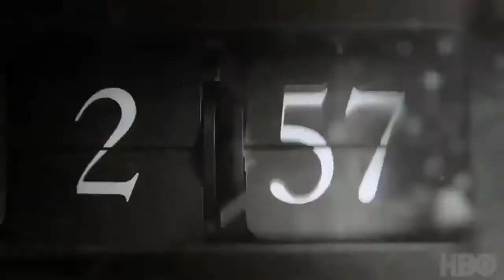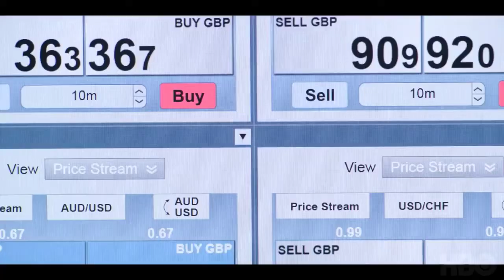Best HBO Series To Watch Now!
5 HBO Series suggestions for those who can't find a movie to watch!